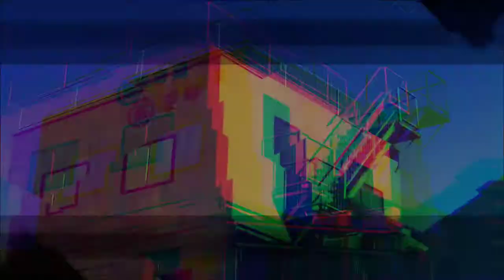AI: The Somnium Files Nirvana Initiative - Episode 18 - [Promised Feelings]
Looks like 6 years didn't change how Lien felt. What will Kizuna say?